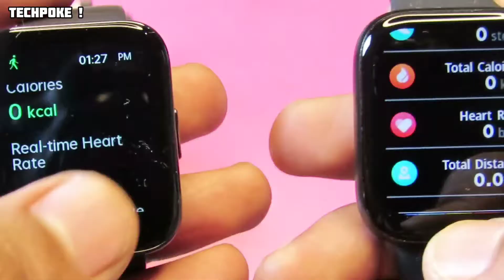Realme watch 3 vs Fireboltt Ring 3 • which is best 🤔 | calling watches 2022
Guys aaj hum comparison karenge best amoled vs LCD display watches ka but there is a twist so let's see what is the final twist in this comparison

fireboltt Ring 3 -
realme watch 3 -

Techpoke comparison
fireboltt Visionary vs Realme watch 3
Best watch under 5000
Fireboltt Ring 3 watch of 2022
realme watch 3 review
fireboltt Ring 3 under 3500
realme watch 3 vs Zebronics iconic
fireboltt ring 3 budget watch
realme watch 3 flipkart launch
realme watch 3 unboxing
fireboltt Ring 3 preview
fireboltt ring 3
realme watch 3 price
fireboltt Ring 3 Temperature monitor

Musician: LiQWYD